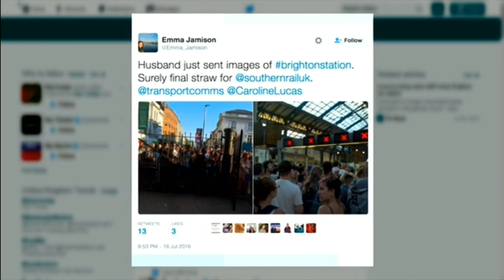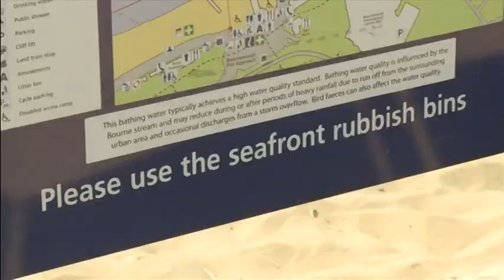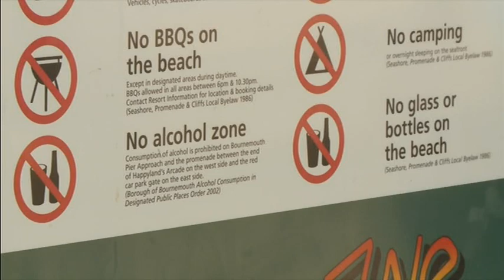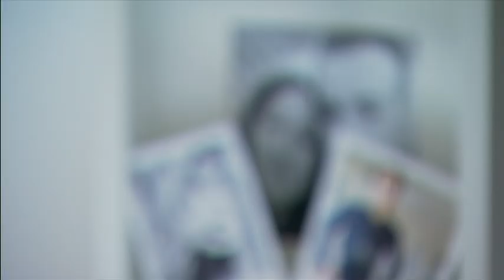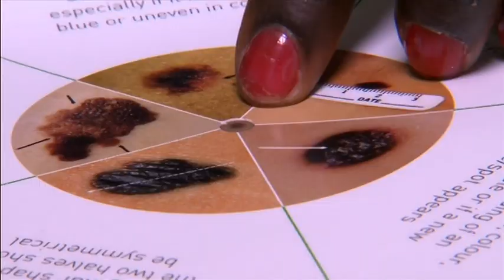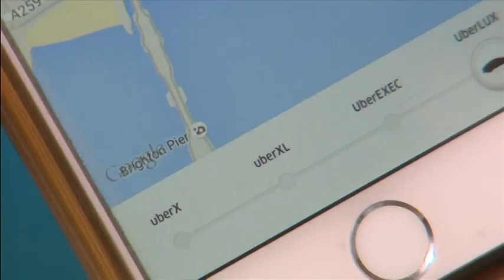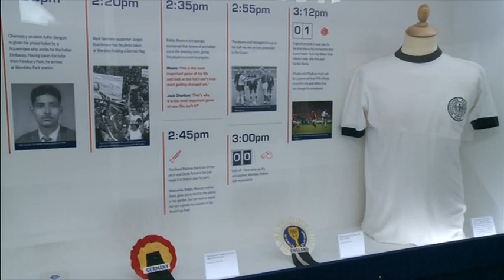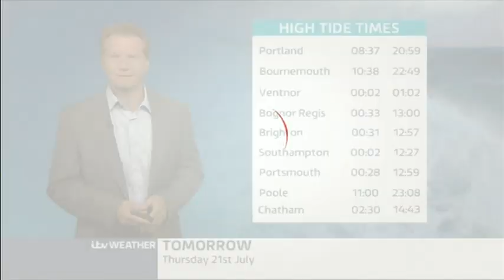ITV News Meridian ITV1 2016 07 20 18 00 00